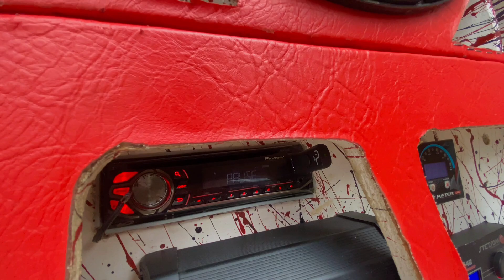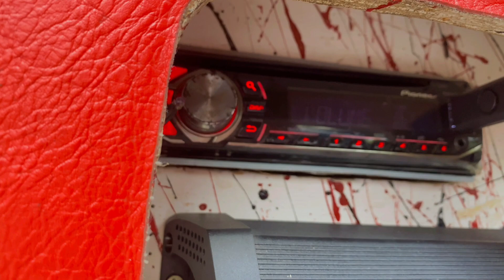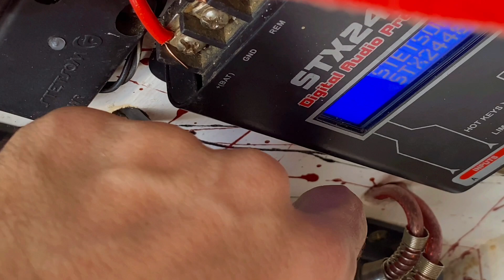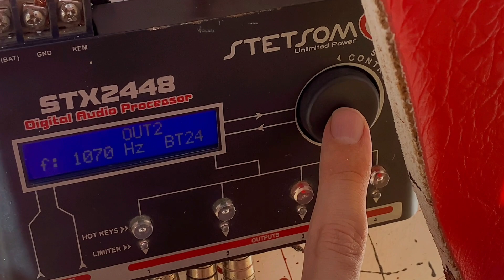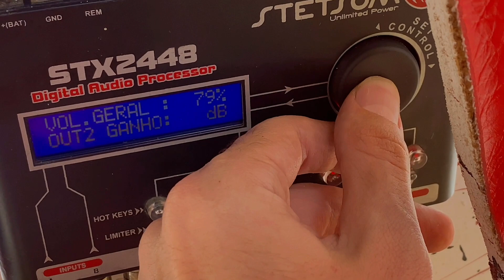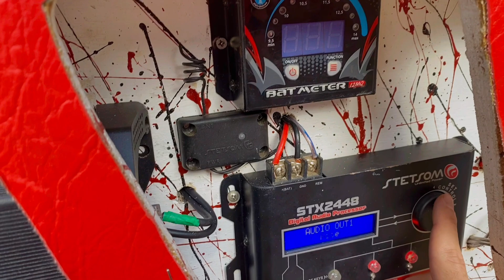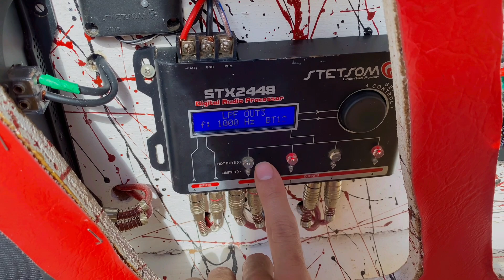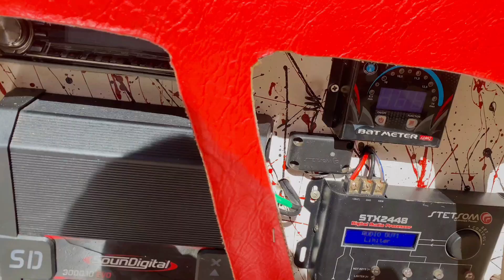COMO REGULAR SOM AUTOMOTIVO COM PROCESSADOR EM CASA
Meu insta: @nieelhenrique e @osmaisfalados

COMO REGULAR SOM EM CASA